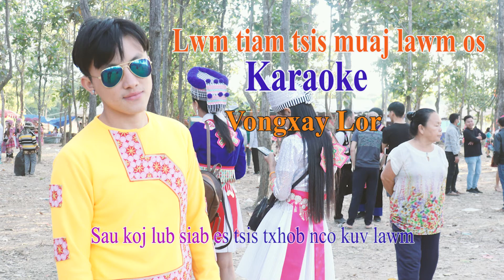Vongxay lor - Lwm tiam tsis muaj lawm mog Karaoke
Zoo siab txais tos nej sawv daws los koom kev lom zem nrog rau Korlor Channel thov sawv daws pab txhawb nqa kuv thiab muaj lus nug dab sau ncaj qha rau kuv li xovtooj hauv qab no ua tsaug ntau.

Xov tooj yog: 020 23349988